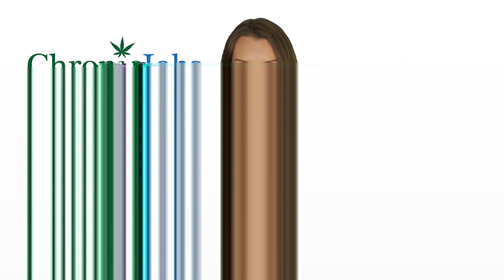Taunton Marijuana Jobs